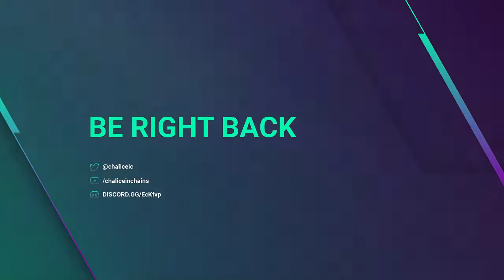Basic Fantasy RPG -Temple of Tranquility (Unedited)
An Order of the Chalice game using Basic Fantasy RPG. 4 adventurers travel to a remote island in search of a mythical temple known as the Temple of Tranquility.

The Order of the Chalice belive that this could hold the sacred Chalice they seek. The adventurers are asked to seek out answers.

Jungle Sound by Tabletop Audio

If you would like to donate to help grow the channel and bring new and better content to the channel the link to donate is below: